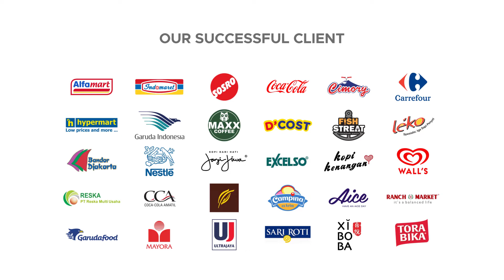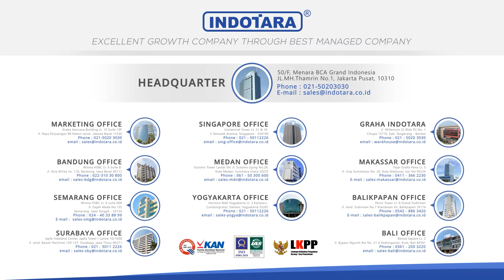MESIN PEMBUAT MIE MANUAL YANG PRAKTIS & HIGIENIS - TOMORI MANUAL NOODLE TMN-150-4-FXZC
Tomori Noodle Maker adalah alat yang digunakan untuk rangkaian proses pembuatan mie. Dimulai dari tahap membuat adonan, menipiskan, menguleni, mencetak hingga proses masak. Indotara Persada menghadirkan rangkaian alat pembuat mie dengan ragam pilihan & ukuran, sesuai dengan kebutuhan bisnis dan usaha Anda. Mesin ini dapat memproduksi mie dengan kapasitas beragam pula sesuai dengan kebutuhan produksi Anda. Mesin ini dirancang hemat energi dan hemat biaya, selain itu material yang bersentuhan langsung dengan makanan terbuat dari bahan stainless steel yang akan menjaga higienitas produk.

Untuk penawaran harga terbaik, bisa langsung hubungi via Whatsapp berikut :
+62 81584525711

Untuk Informasi lebih lanjut, hubungi kami di :

50/F, Menara BCA Grand Indonesia
Jl. MH. Thamrin No. 1, Jakarta Pusat, 10310